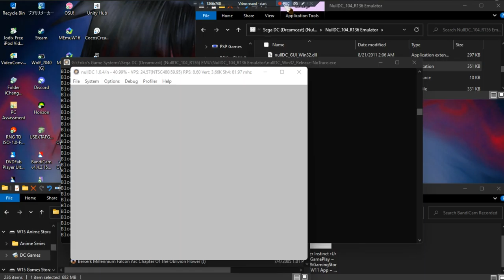Bang! Gunship Elite •U• ~ GamePlay ~ Fails To Load ~ DC ~ 1080pᴴᴰ ~ 2022 ~ W11